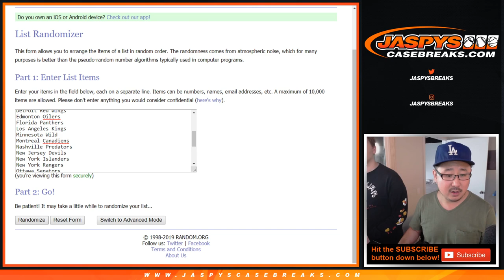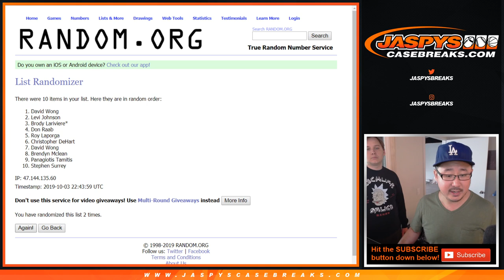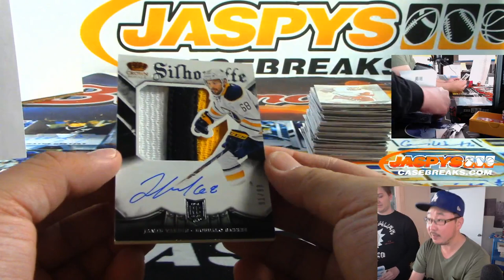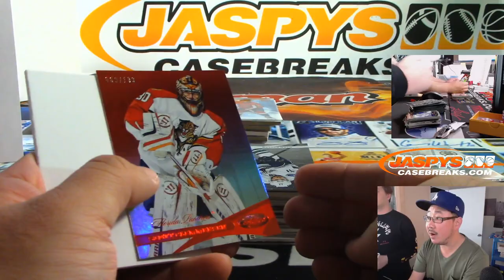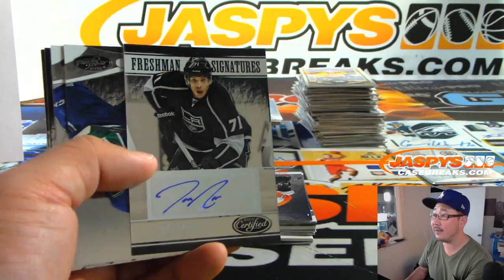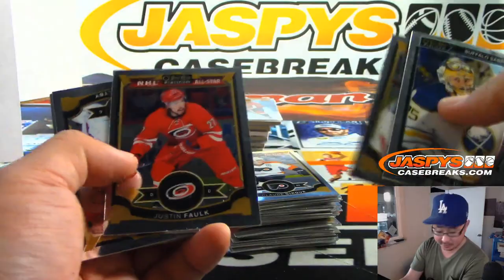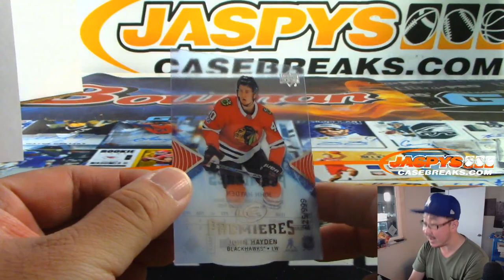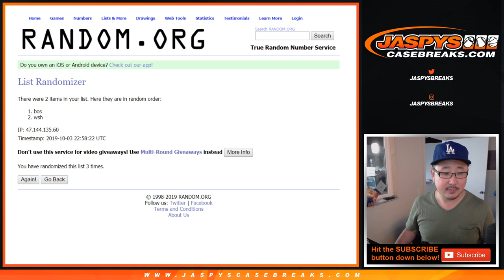Th, 10.03.19 || JASPY'S 4-BOX QUICK HIT HOCKEY IS BACK MIXER #1